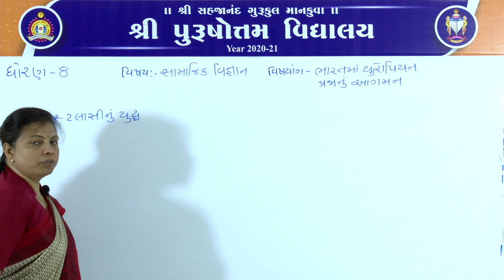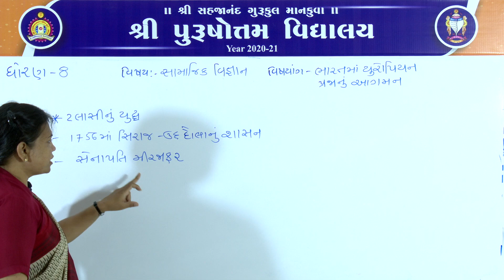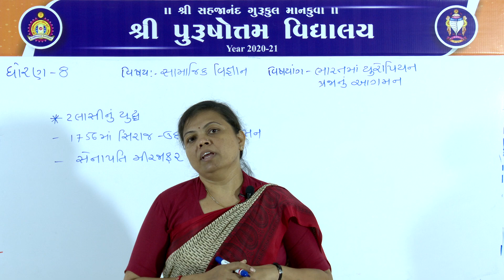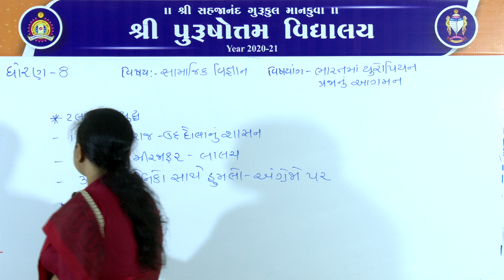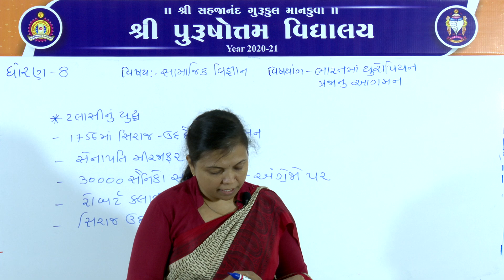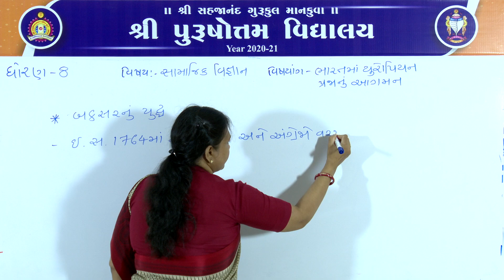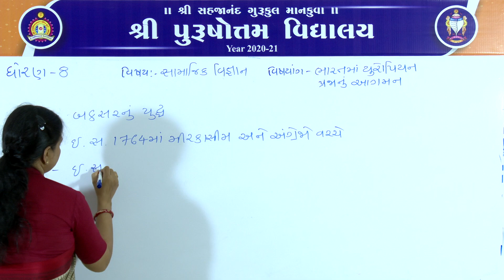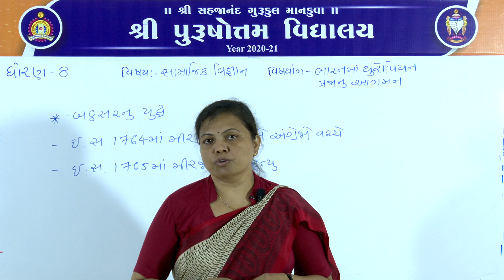(ગુજરાતી માધ્યમ)ધોરણ:૮ || વિષય: સા. વિ. || વિષ્યાંગ: ભારતમાં યુરોપિયન પ્રજાનું આગમન